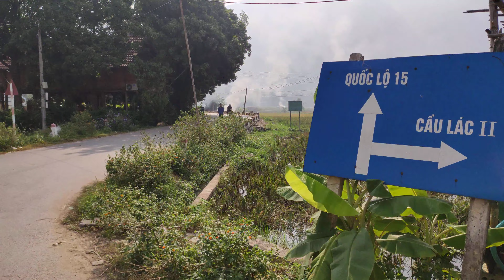Lên Bản Lác Mai Châu Hoà Bình Kiếm Gái Bản Và Cái Kết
►CA SĨ : Thế Dân
►ORGAN : Nhạc Sống
@ Nội dung trong video thuộc bản quyền của Nhạc Sống Thế Dân - Đề nghị không reup load dưới mọi hình thức - Xin cảm ơn !!!